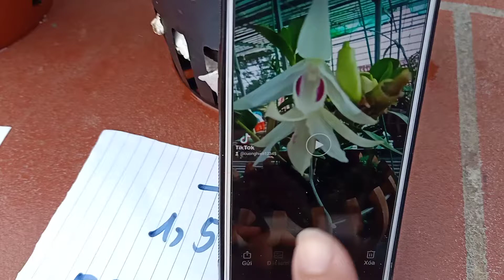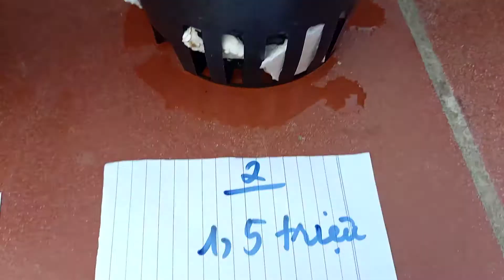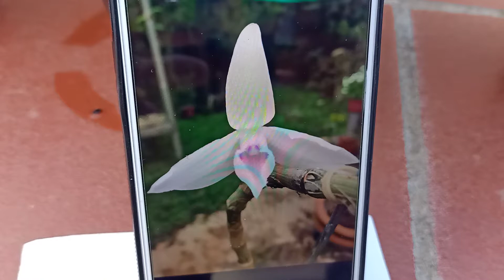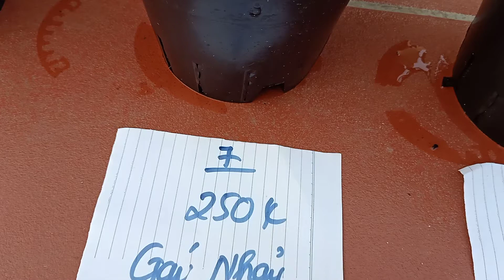Bán phi điệp giá rẻ 0349581888.5ctpt. gái nhảy. AMTLXPT. phiên ngày 16/6/2021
lanrunghungphuong lanrungvannam# lanrungvudoanhieu hoalanrung hoalantv phidiep5ctpt landotbien syphidiephaiphong#5 cánh trắng phú thọ#lan đột biến#bảng giá lan var#